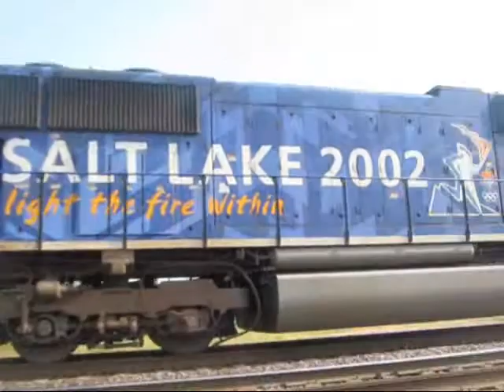Best catches of 2011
This is a video that shows the rarest trains I saw in 2011.